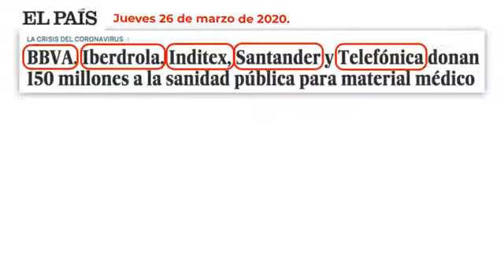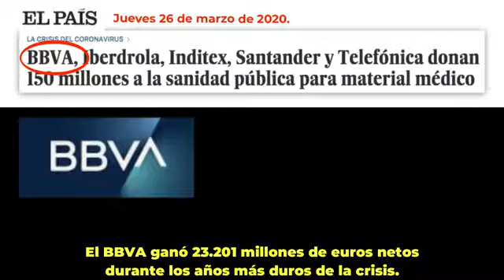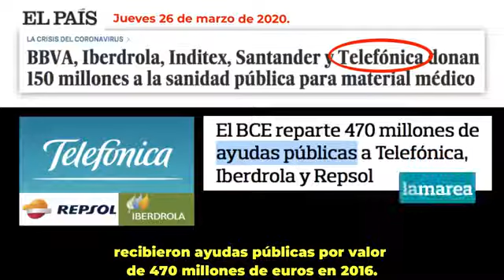Publicaciones del diario el País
Publicaciones del diario el País , Mau caloyo